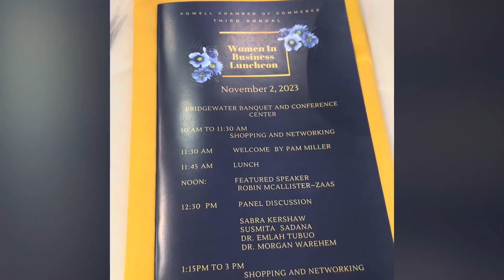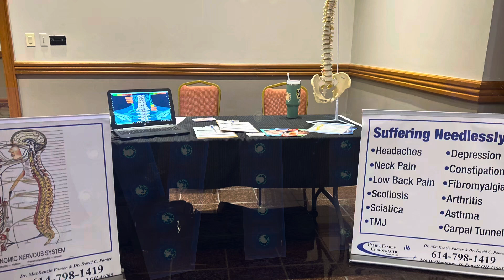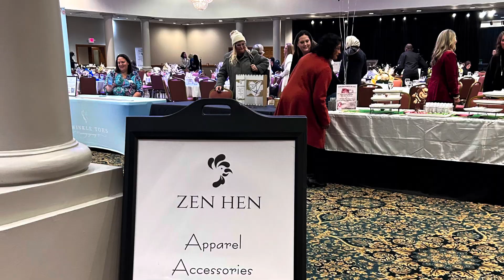Women In Business Luncheon 2023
The Third Annual Women in Business Luncheon was a huge success!  We are so grateful for all the support of the community!